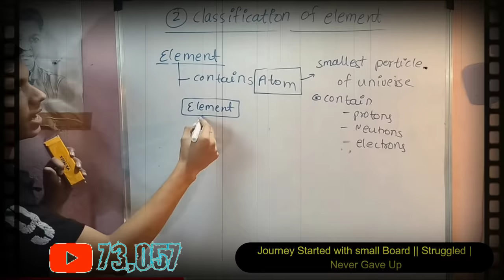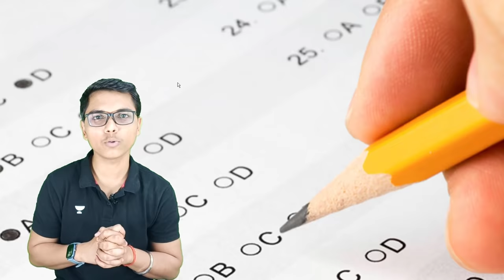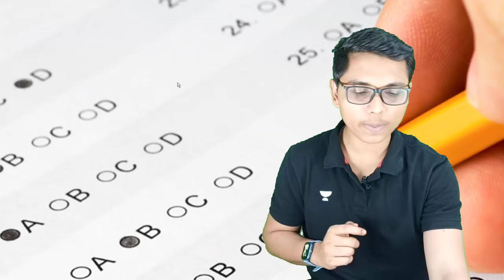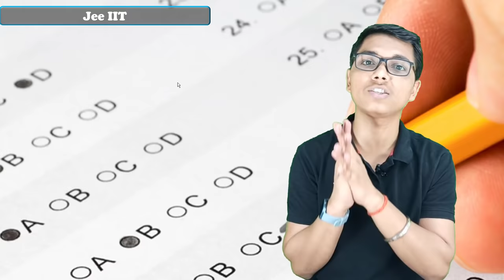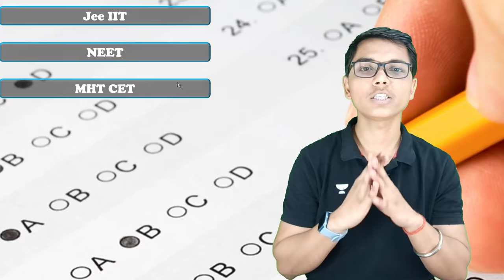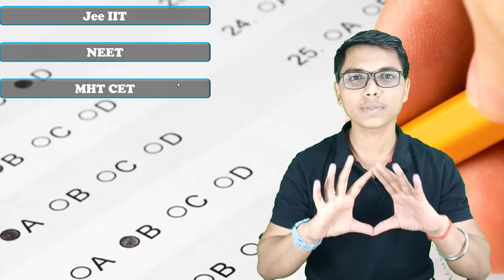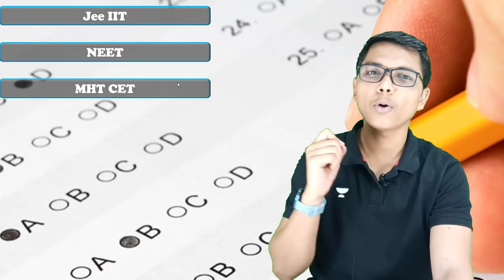Importance of MHT CET ? Kitne Ka Package Milta hai? New Indian ERA (NIE) by PRASHANT BHAIYA